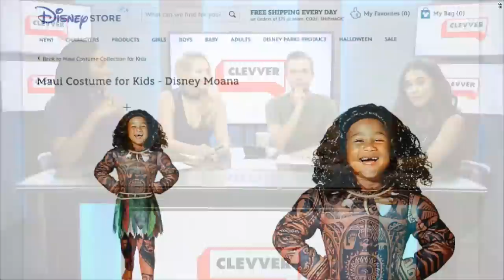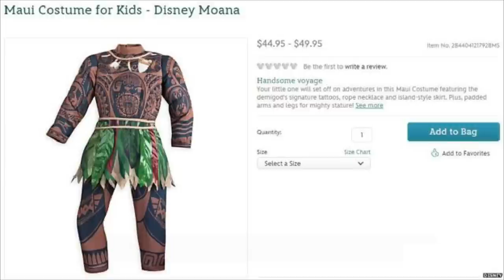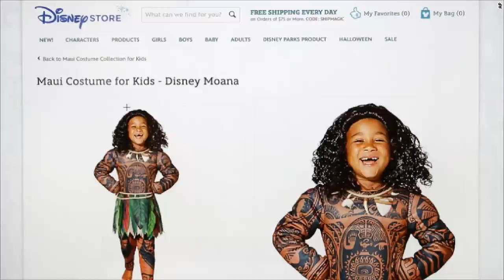Disney Pulls Racist Costume From Stores (Chat Show)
Disney said Wednesday it would no longer sell a boy's costume for a Polynesian character that some Pacific Islanders have compared to blackface. The getup depicts the character Maui in the upcoming animated movie "Moana."